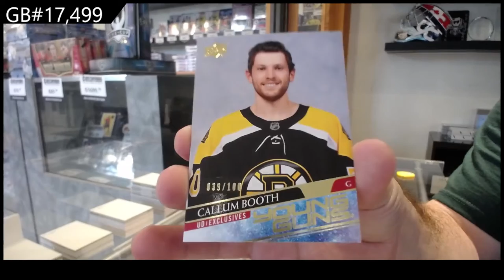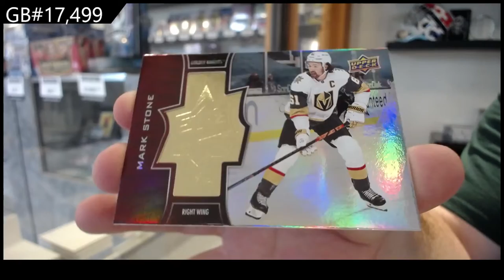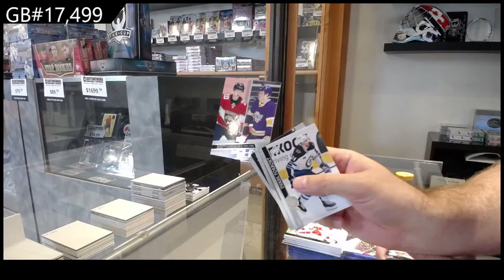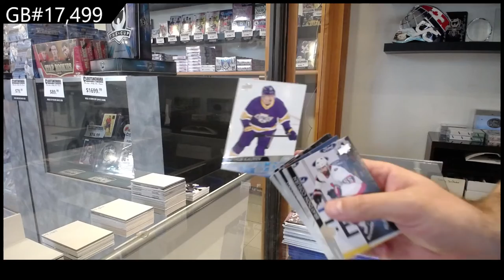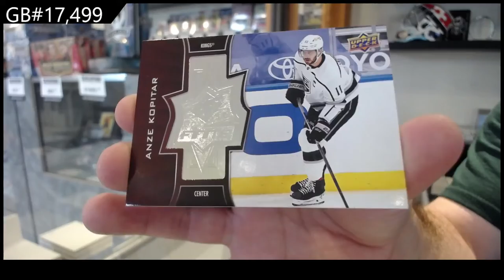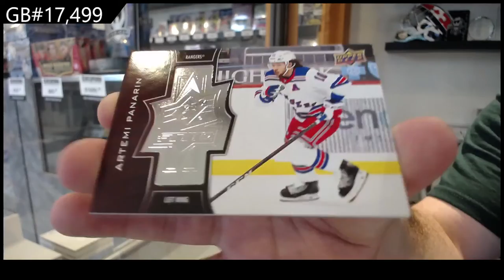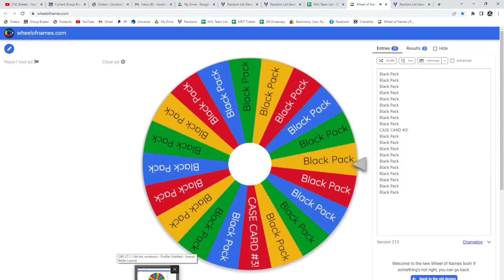20-21 Upper Deck Extended Hockey 2 Box Break - C&C GB #17,499